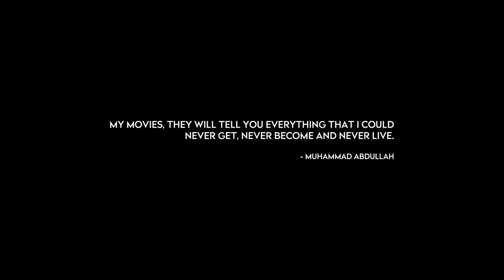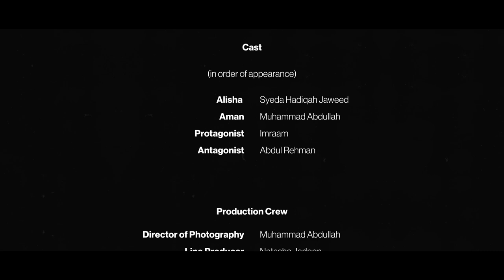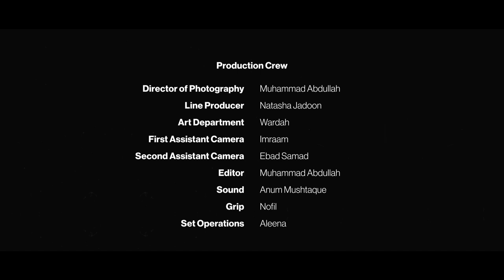Colloquium | Short Film | Drama | Muhammad Abdullah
The following piece of philosophical fiction can be deemed as mainstream romantic love story/drama although, in actuality, there's much more to it. It narrates a story of a dynamic romantic relationship where our protagonist Aman struggles to reach a conclusion about his girlfriend who seems to sabotage his life decisions by making everything about herself. When he faces an impossible choice that will decide the fate of his relationship, he chooses to employ his rational faculty to further his decision-making process.